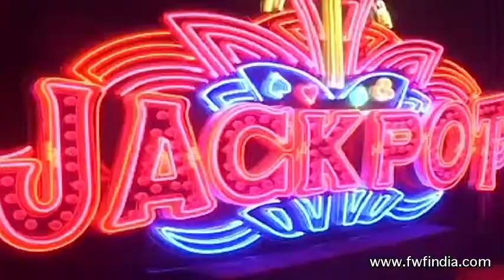Jackpot Movie Premiere | Shahrukh Khan" Sunny Leone" Sachiin Joshi Part 2